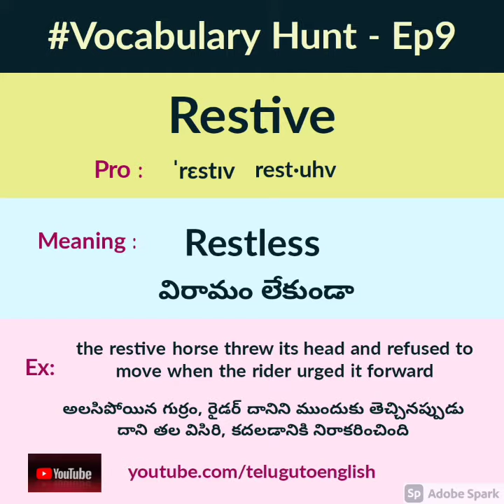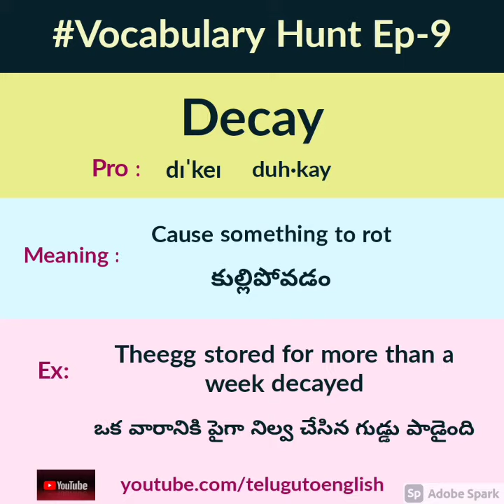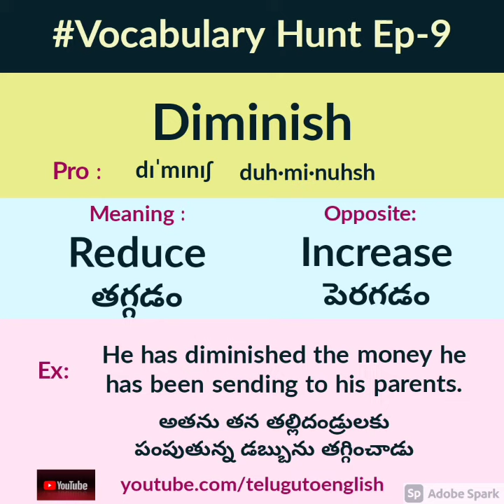Vocabulary Hunt Ep-9 | Learn English vocabulary with telugu meaning |ఇంగ్లీష్ పదాల అర్ధాలు తెలుగులో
Learn English Vocabulary easily with telugu meaning. Follow our channel daily for rich vocabulary for improve your language..